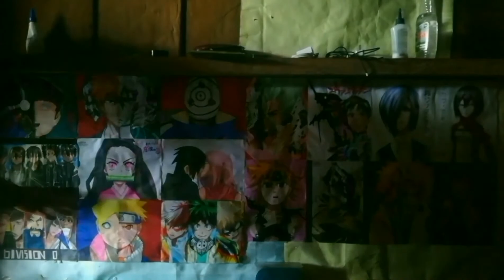Galería de dibujos 2020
Este video se había subido hace 3 días pero YouTube lo bloqueó por una melodía ilegal

Arteamino: FELINOARTÍSTICO
Mi código en Cod Mobile miau :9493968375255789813